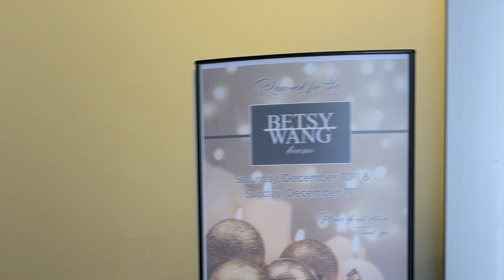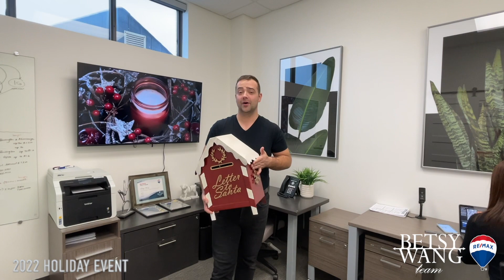Holiday Event 2022 Betsy Wang Team REMAX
Thank you to all of our wonderful friends and clients for coming to our Holiday Clients Appreciation Event 🥂🎄. It was so wonderful to see everyone . Each of our client has a very position in our heart. We were so grateful to have you all in our life 💕 We wish you all a happy and healthy holiday season and all the best in the new year!
P.S. Please watch the video for our large screen TV prize draw. ❤️Love Betsy and Danilo